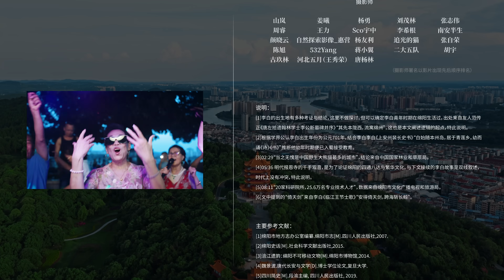中国最高机密的“倚天剑”，在这里！China's Top Secret "Heavenly Sword" Is Here!【星球研究所】【4K】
李白故乡，既造浪漫，也造核弹！

李白，或许不是人（嗯？），他是中国人关于“极致浪漫”想象的化身。但他写下的豪情与壮阔，只被帝王当作盛宴的佐酒。

时代或许不懂李白，但是绵阳懂。
这里有为歼-20战斗机试飞的全亚洲最大的风洞基地，有掌握撼天动地技术的中国核武器研制基地，也有正在50万米高空作业的“涪城一号”卫星——
“大鹏一日同风起，扶摇直上九万里”
“俱怀逸兴壮思飞，欲上青天揽明月”
在这里，它们不再只是诗，而是被制造出来的真切现实。

某种意义上说，是绵阳与李白完成了一场跨越千年的对话。而当我们把视线从风洞、卫星、实验室重新落回街头、烟火气与踏实的生活感，便理解了为什么五湖四海的人愿意在这里留下。

谁说造核弹就不浪漫？或许他们才是这座城市真正的李白。

Li Bai’s Hometown — Where Romance Meets the Atomic Age

Li Bai might not have been just a man — he was the embodiment of China’s ultimate imagination of romance and grandeur. Yet, in his time, emperors only treated his poetry as wine-table entertainment.

History may not have understood Li Bai, but Mianyang does.
Here stands Asia’s largest wind tunnel base testing the J-20 stealth fighter.
Here lies the birthplace of China’s nuclear weapons program, where earth-shaking technology was forged.
And high above, the Fucheng-1 satellite is orbiting at half a million meters above ground —
“Rising with the wind one day, soaring up to ninety thousand miles.”
“Filled with lofty thoughts and wild ambitions, reaching for the moon in the sky.”
In Mianyang, these are no longer just poems — they’ve become reality.

In a way, Li Bai and Mianyang are having a dialogue across a thousand years.
And when our gaze shifts from the wind tunnels and satellites back to the warm streetlights, food stalls, and daily lives, we finally understand — this is why people from all over choose to stay here.

Who says building nuclear bombs isn’t romantic?
Perhaps the true heirs of Li Bai’s spirit are right here, in this city of science and poetry.

视频章节
00:00 什么是绵阳？
00:53 仙山
03:20 蜀道
07:28 铸剑